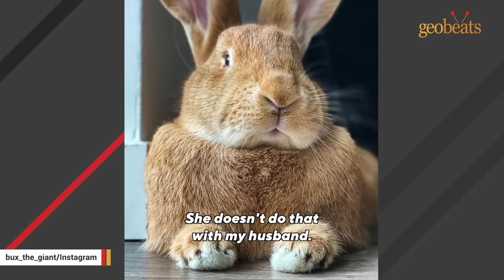Woman brings home a wife for her lonely bunny